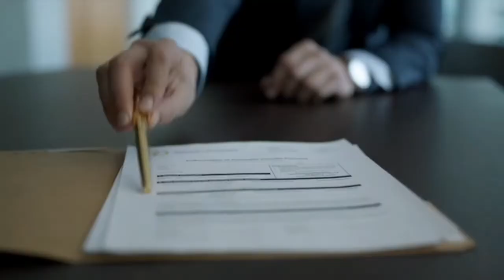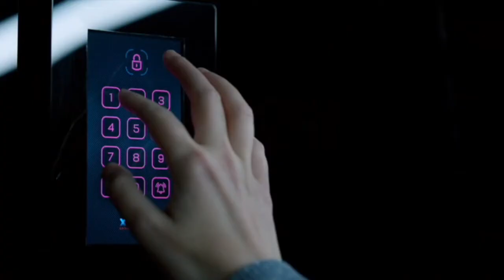The Invisible Man - Trailer (Sound Design by Isabel Varley)